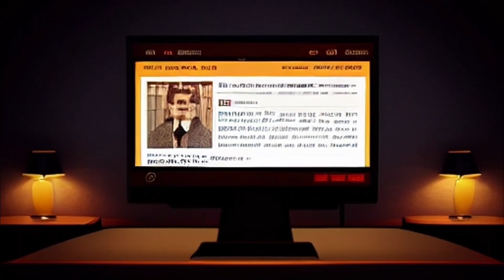The Cheat Code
Imagine finding a way to make anything you dream of happen overnight.

Winner at the Budapest AI Film Festival - Honorable Mention